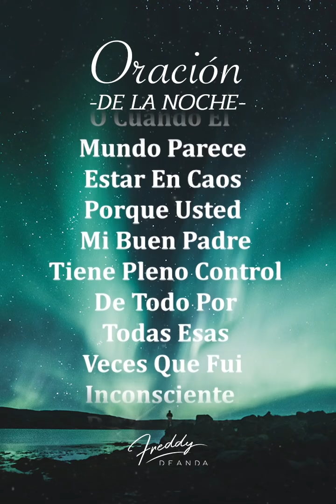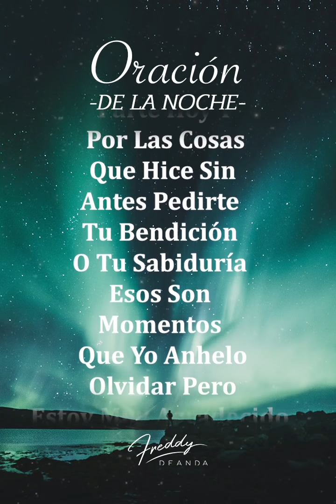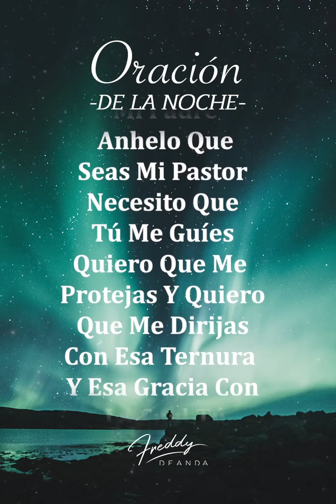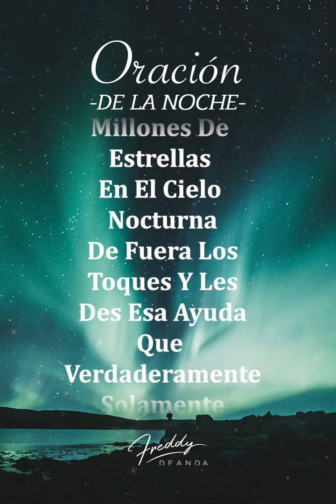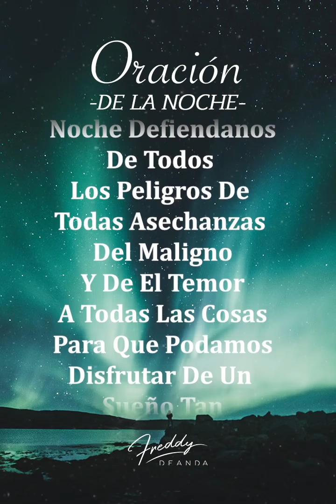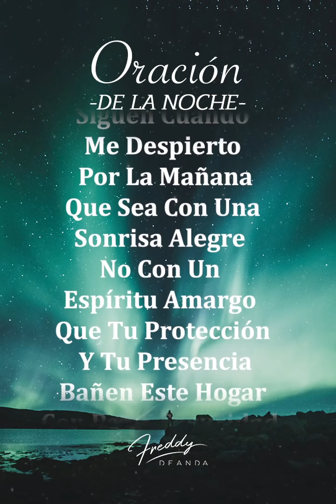🙏🏼 Oración de la noche - Freddy DeAnda